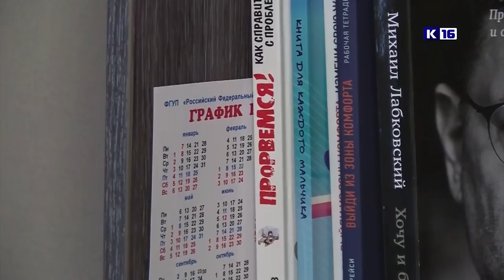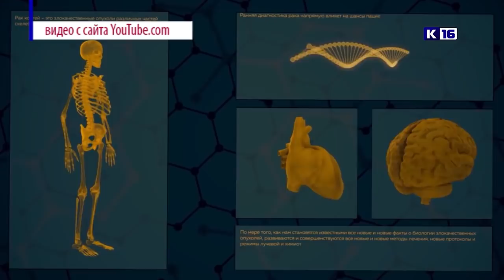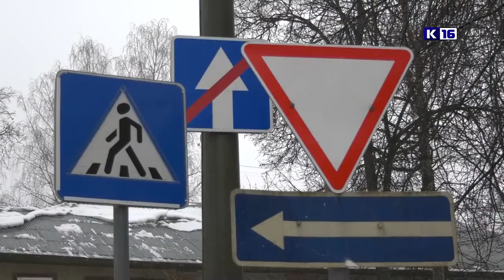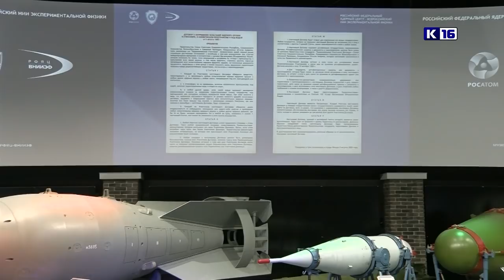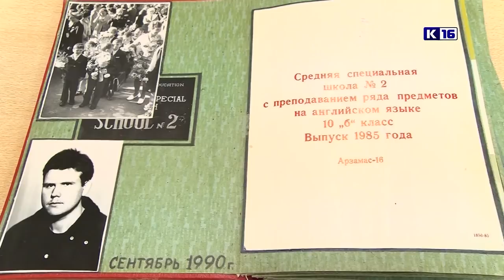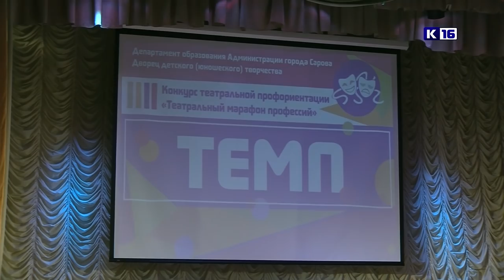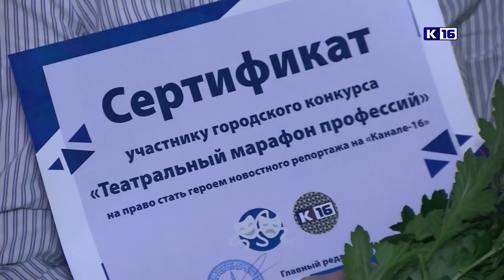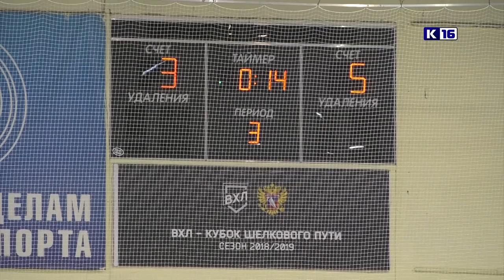Новости Сарова 04.02.2019